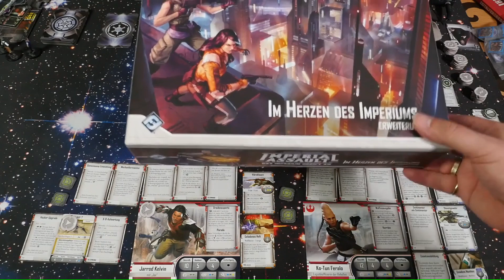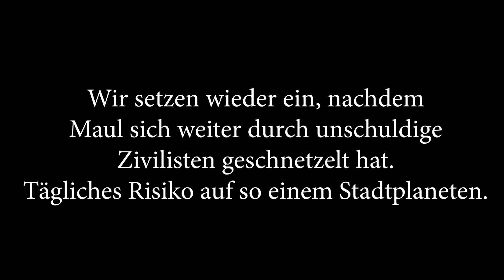Livestream: Let's Play Imperial Assault - Im Herzen des Imperiums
Wir haben uns spät am Abend an eine Mission aus der neuen Erweiterung fürden Star Wars-Dungeon Crawler Imperial Assault "Im Herzen des Imperiums" gewagt. Werden es die Cereanische Nachschuboffizierin und der Ingenieur mit seinem Droidenbegleiter schaffen, (Ex-Darth) Maul vom Zerschnetzeln einer Demonstration und dem Schmieden neuer Pläne mit dem Imperium abzuhalten?

Wir haben das hier neulich live gestreamt, leider brach der Stream zwischendurch ab, hier ist die reparierte Version.

Mehr solches Zeug auf tv.orkenspalter.de